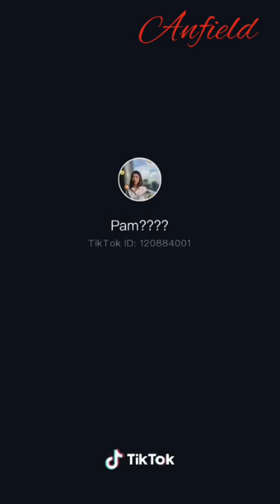🔥 Hot EP. 809 TikTok Thailand by. Anfield Vedio [ Full HD ]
ANFIELD OFFICE 🔴